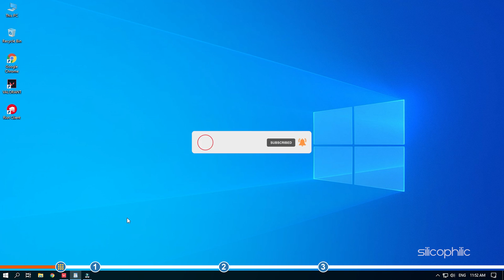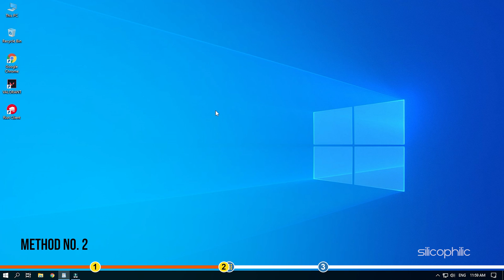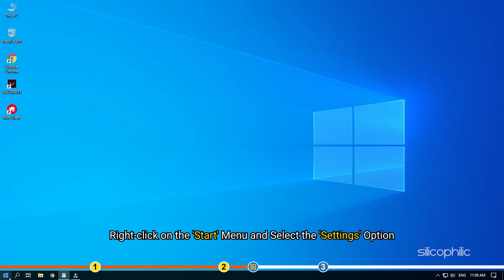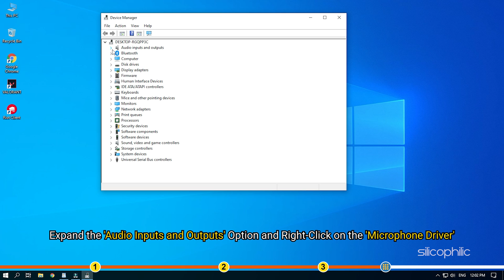How to Fix Voice Chat Not Working On Valorant?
In case your Voice chat is not working on Valorant, we know how to fix it. Watch this video till the end to learn how.

Timestamps:
00:00 Intro
00:58 Check In Game Settings
01:55 Check Microphone Privacy Settings
02:39 Update Audio Driver